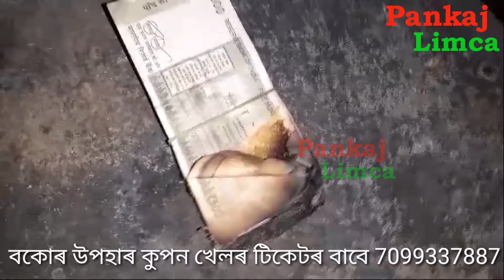ৰংজুলিত চিলিণ্ডাৰ বিস্ফোৰণত জ্বলিল বাসগৃহ। চাওক সবিশেষ ভিডিঅটিত।